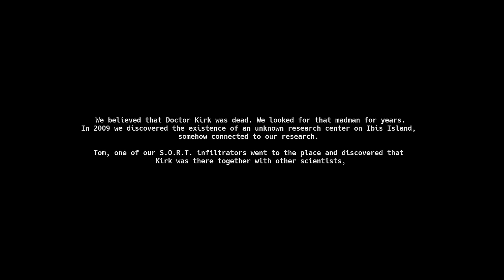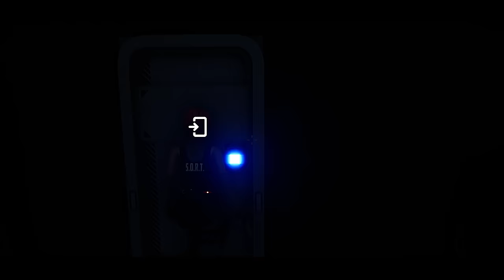This Dino Crisis Fan Game Is Everything We've Been Waiting For...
Dino Crisis Rebirth! I wonder if it's name has anything to do with a certain movie slated to come out next year?

Dino crisis Rebirth is a fan made remake of the original. Though just a demo and made in unreal it uses assets from existing dinosaur games like Primal carnage and Jurassic World Evolution.